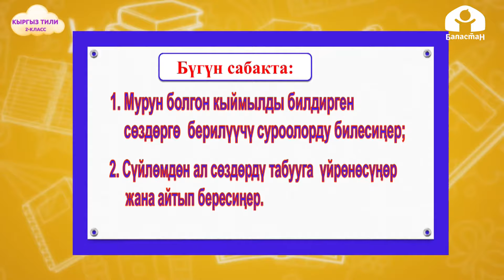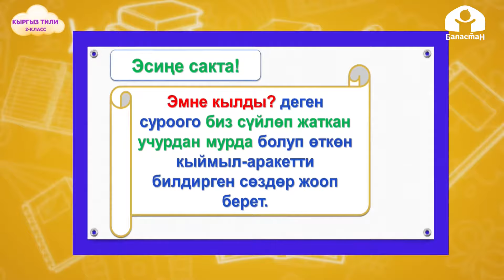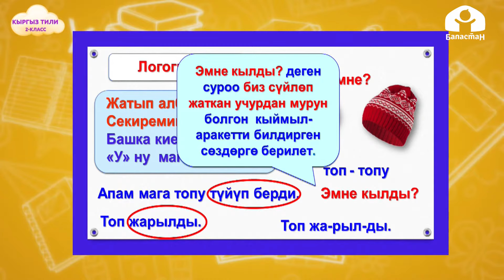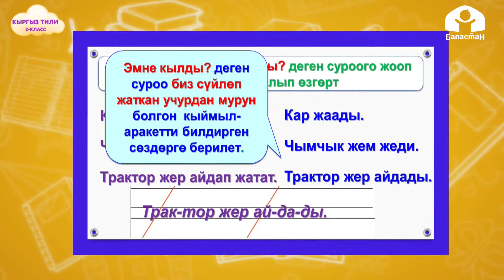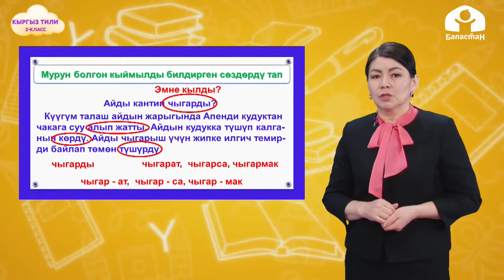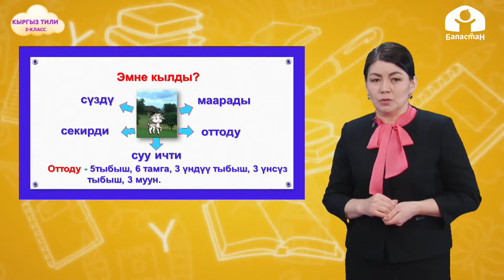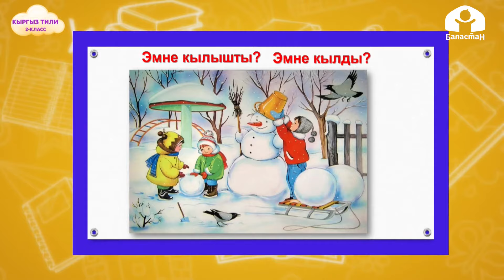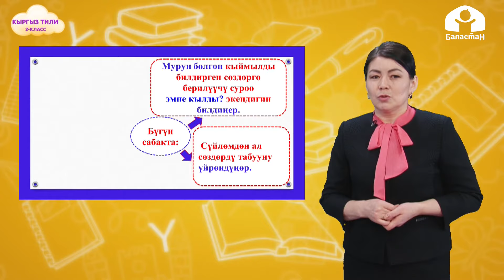2-класс | Кыргыз тили | Эмне кылды? деген суроого жооп берген сөздөр